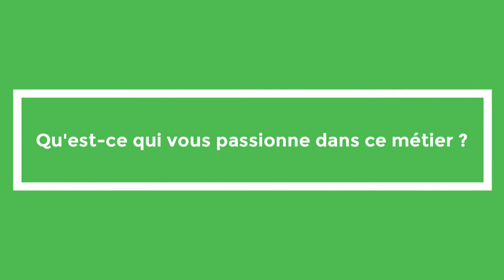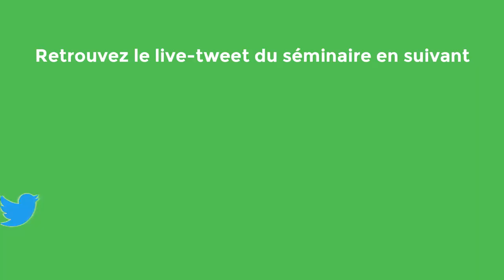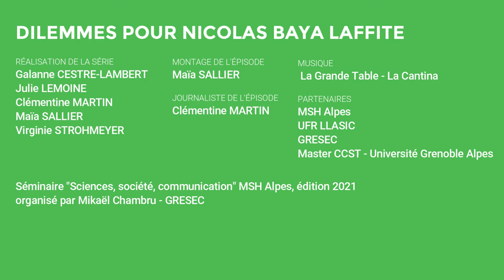Dilemmes pour Nicolas Baya Laffite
Nicolas Baya Laffite se prête au jeu de l'entretien flash mené par les étudiant·e·s du Master 2 Communication et culture scientifiques et techniques (CCST) de l’Université Grenoble Alpes, suite à son intervention intitulée "Papeterie : la lutte pour les « meilleures techniques disponibles », du concept juridique à l’agencement territorial" lors du séminaire "Sciences, société, communication" (édition 2021).

Le séminaire interdisciplinaire et pluriannuel "Sciences, société, communication" est coordonné et animé par Mikaël Chambru (UGA, GRESEC). Il est organisé par la MSH-Alpes, dans le cadre de son axe Transalpes.